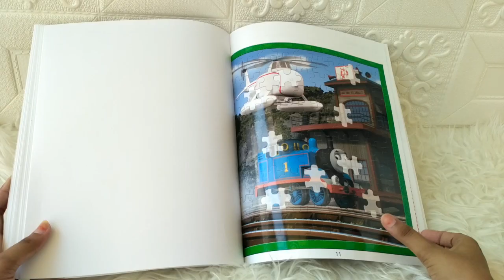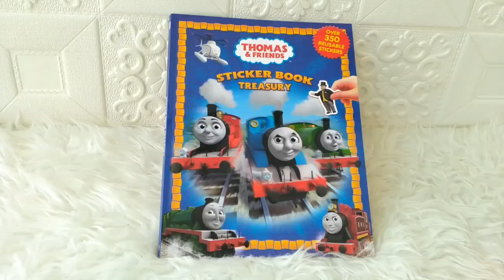Sticker Book Treasury Thomas & Friends with Over 350 Reusable Sticker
STC-TREA-THOM